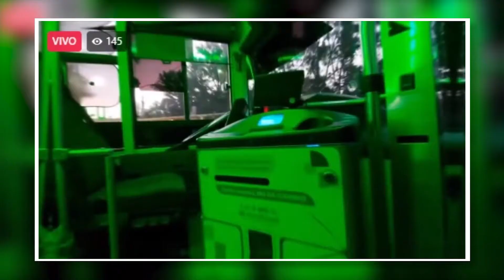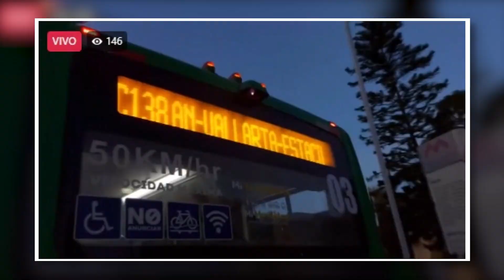Dan banderazo de arranque a Ruta C 138 | Jalisco Noticias